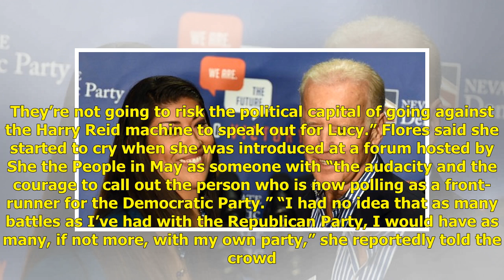Report: Lucy Flores Faced Backlash After Accusing Biden of Touching | Politics News Network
Lucy Flores, a woman who last year accused former Vice President Joe Biden of inappropriate touching five years ago at a campaign event, has faced bac...